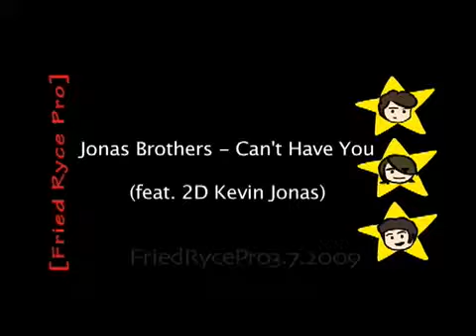Jonas Brothers - Can't Have You Animated! w/ lyrics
friedrycepro